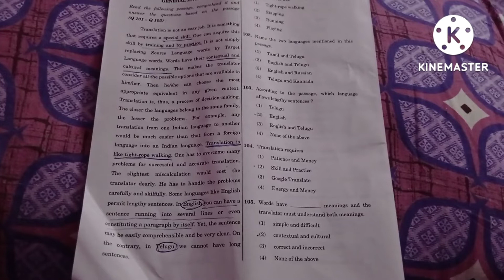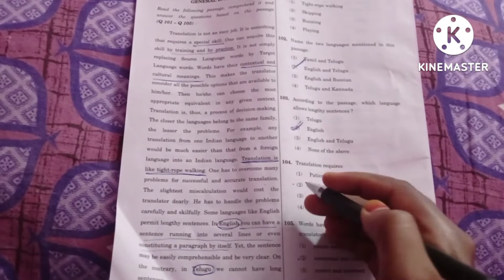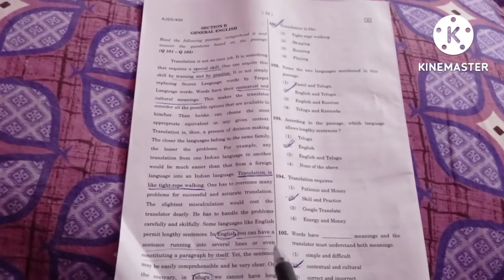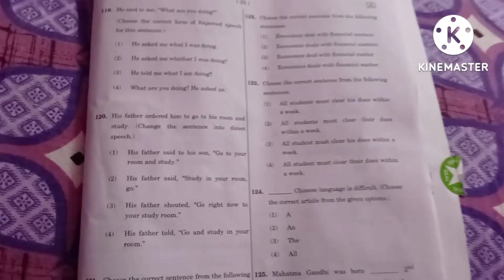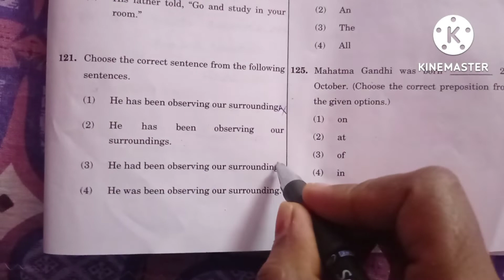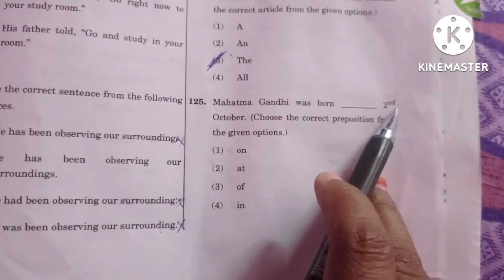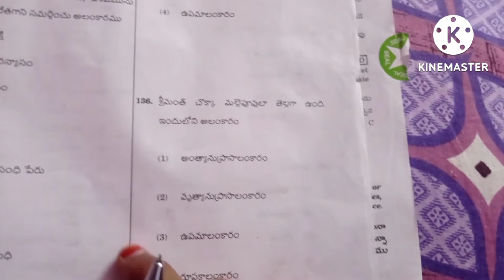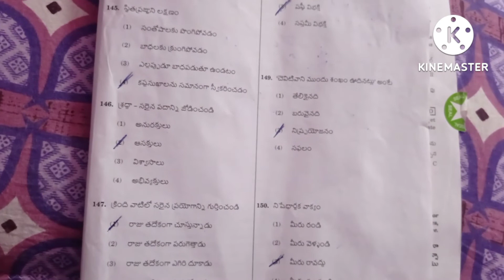APPSC,Group 4,Junior Assisstant Exam key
In this video General English and General Telugu of Part-B questions and their answers are discussed that are related to AP DSC/TET.